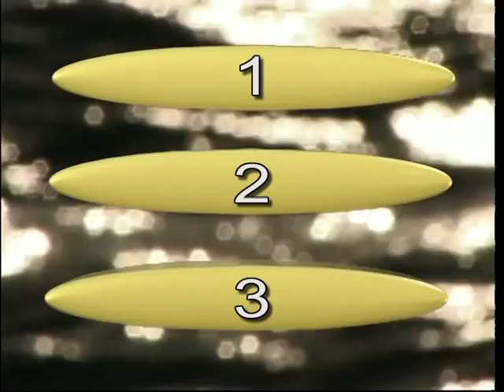Test_11_1